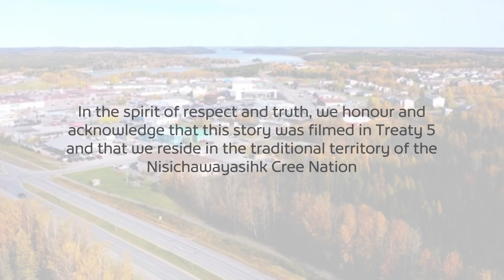Cayden Nychyporuk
Bruce Krentz sits down with last year player Cayden Nychyporuk